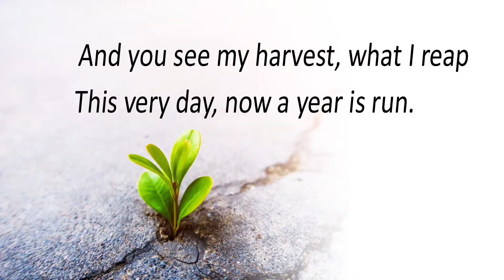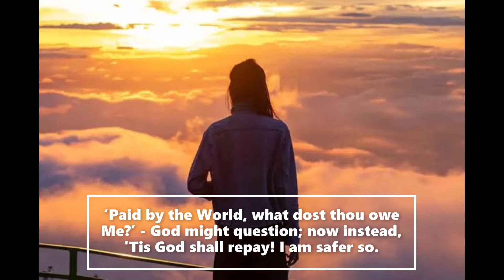The Patriot - Robert Browning Read by Farhana Sharmin Gazi